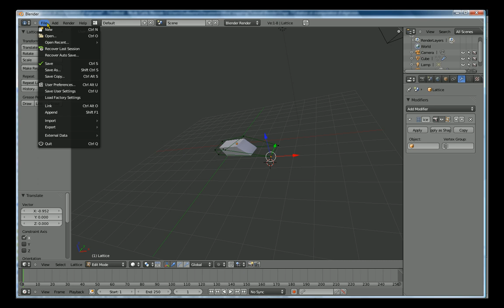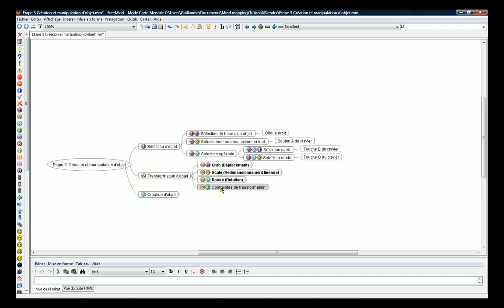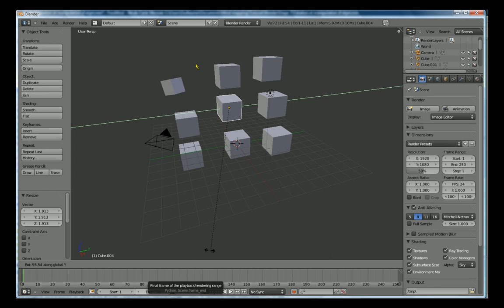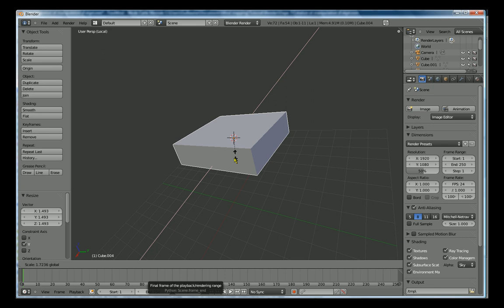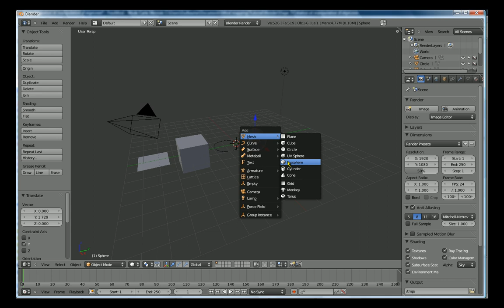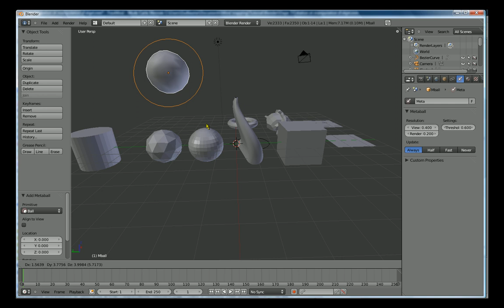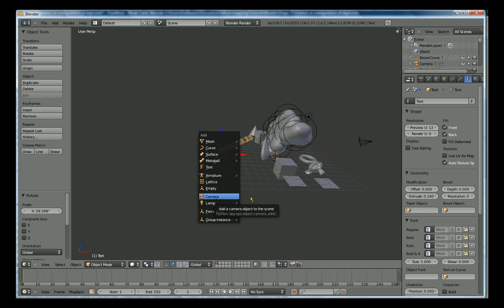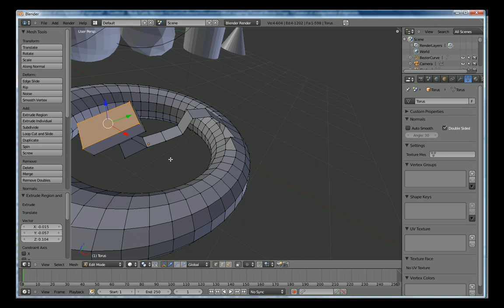#26 - [BLENDER TUTO] Création et modification d'objet